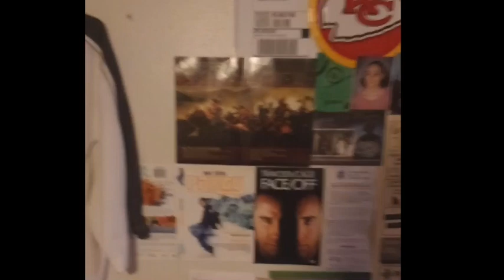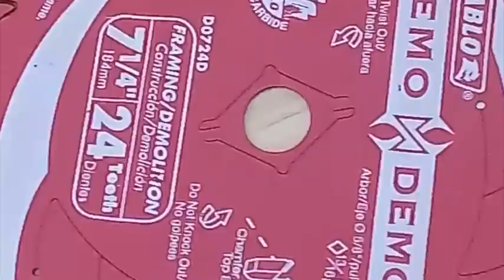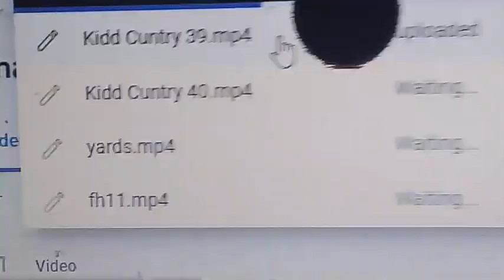cmbgmctv thelazyboyqb stimilusgrime